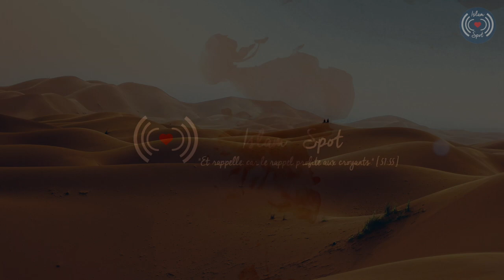L'HISTOIRE DU COMPAGNON ABU SUFYAN IBN AL-HARITH RA